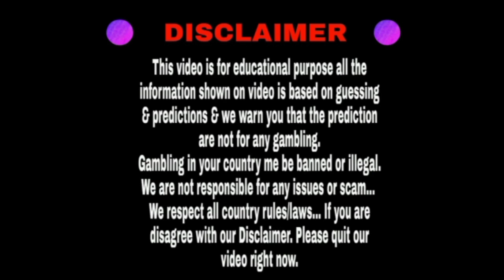Milan day 15/02/2022 | Fix Open to Close | Dhamakedar jodi